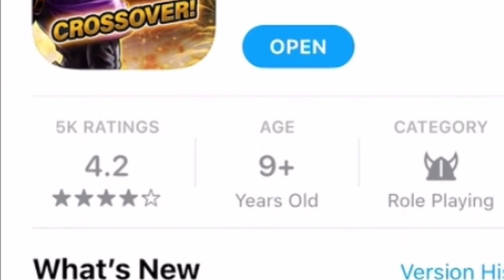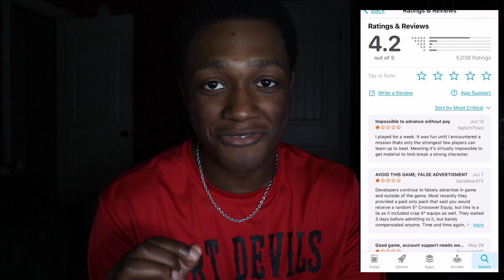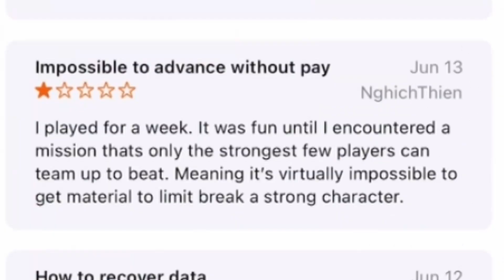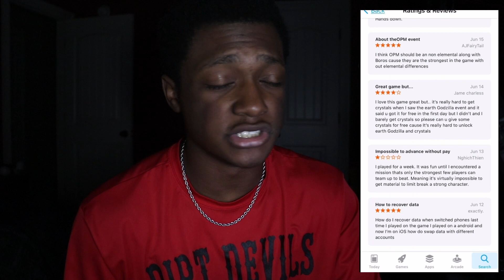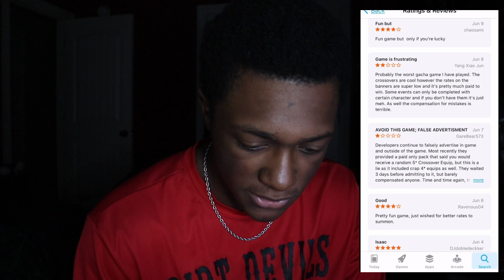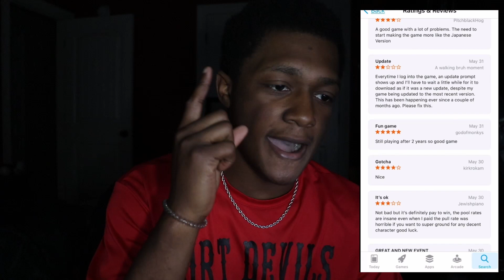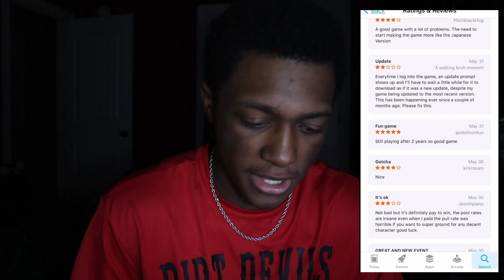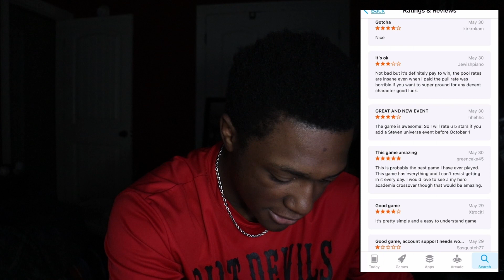Reading Grand Summoners Reviews On the IOS App Store (Apple App Store)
•100 Likes For Your Boy Sleepy!